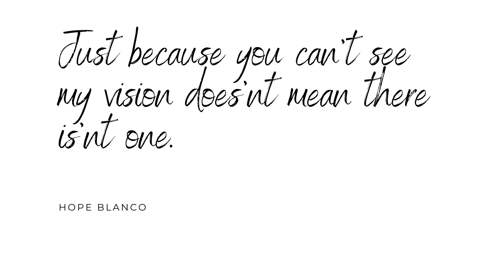Coco Camellia Design House Launch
Are you getting excited? Coco Camellia online store coming soon! Join the Movement!